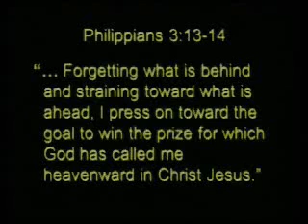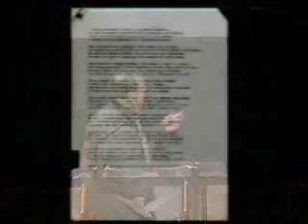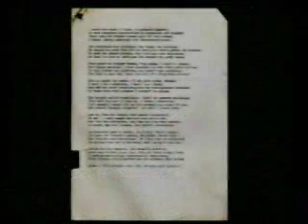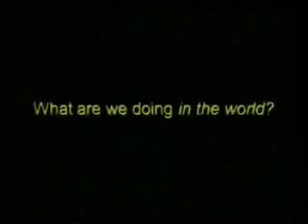What In The World Are We Doing Part3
My sermon of January 3, 2009, Part 3. 4 part series.